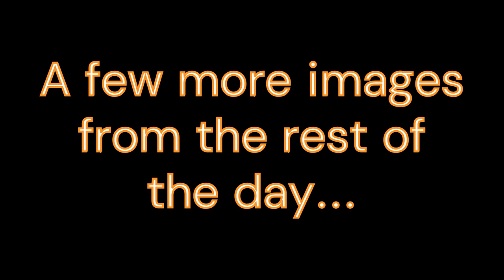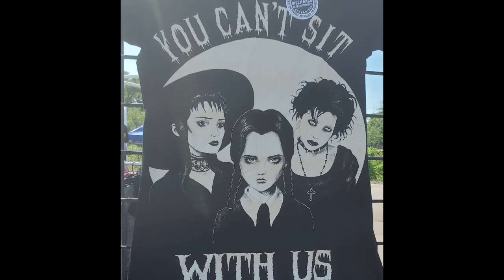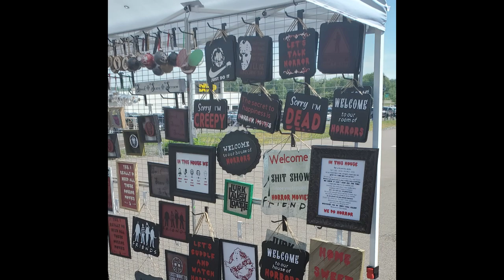Visiting Monster Mania Outdoor Little Mall of Horrors - May 2021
Conventions are back!  Nearly two years ago, Monster Mania sadly had to cancel its March 2020 convention only days before it was scheduled, due to the nationwide quarantine.  So we were incredibly excited to see them put on this safe, outdoor event.  It was also our daughter's very first convention, and she had a blast too.

We got to talk to some awesome vendors, went on a Spiral scavenger hunt, posed in front of an altar for the upcoming Conjuring sequel, and best of all, got to meet Tom Atkins and Stacey Nelkin from Halloween III: Season of the Witch!

Thank you to Dave Hagan and the entire Monster Mania family, along with all the vendors and everyone who helped put this show together.  It felt amazing to be able to go to a convention again!

and Twitter: @HalloweenYrRnd